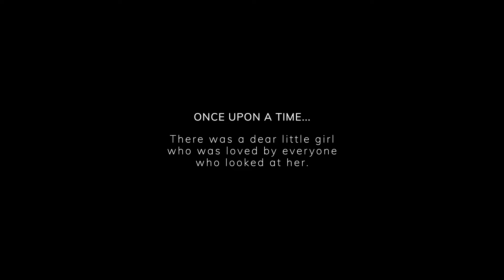HALLOWEEN 2O22 | get ready with me + COSTUME REVEAL!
Halloween is my favorite time of year to get a lil extra creative. Comment your guesses on what I'm dressing as, and watch until the end for the final reveal! Hope you enjoyyyyy.